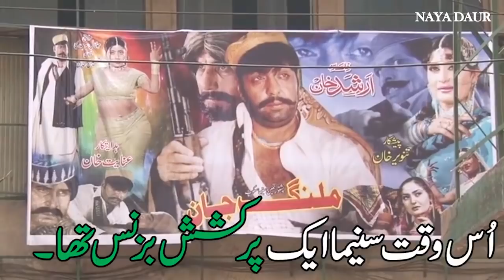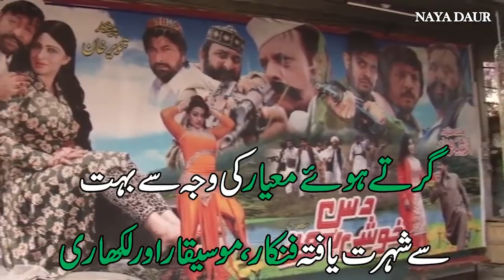Shahid Khan, Badar Munir - NAYA DAUR TV Report On Cinema's | We Appreciate This Report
Shahid Khan, Badar M - Report On Pashto Cinema's | NAYADAUR | We Appreciate This Report | Must Watch